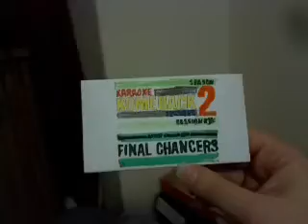SPECIAL INTRO VLOG | KKS S2 | FINAL CHANCERS